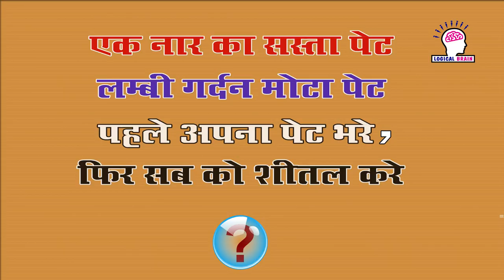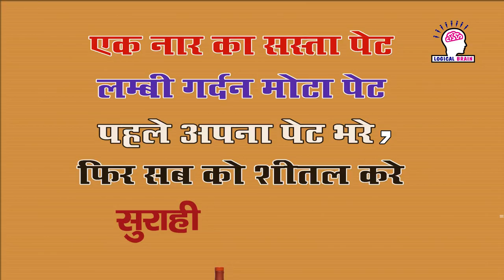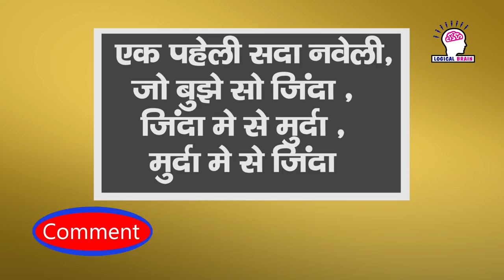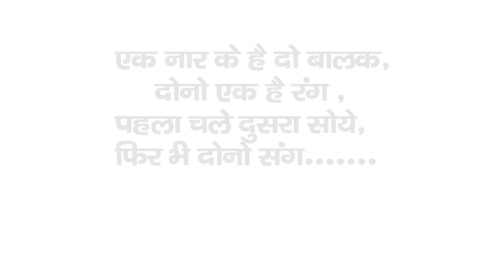Test Your IQ with 5 logical paheliyan 5 जासूसी और मजेदार पहेलियाँ एक साथ(Part 9)Hindi urdu | Brain